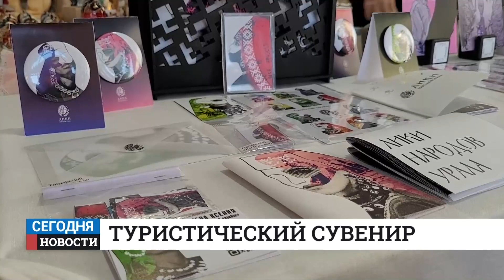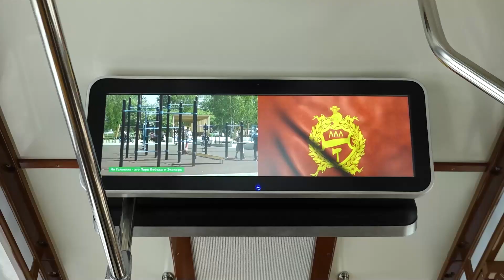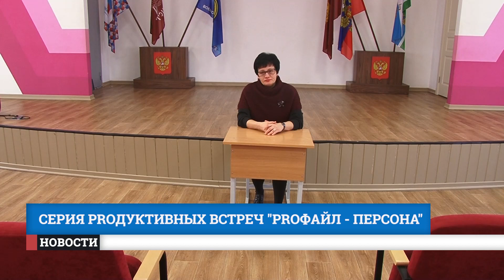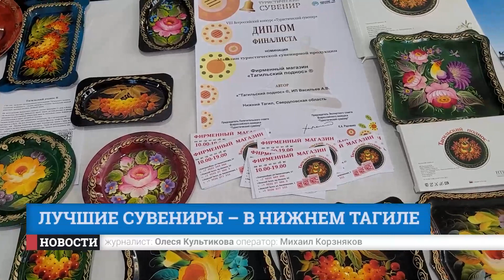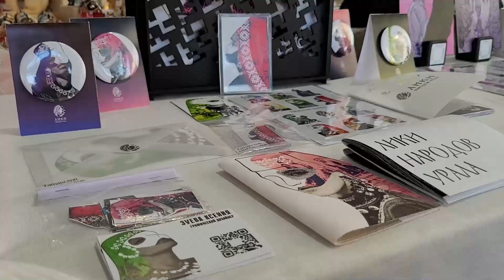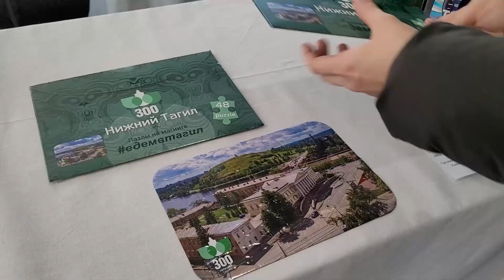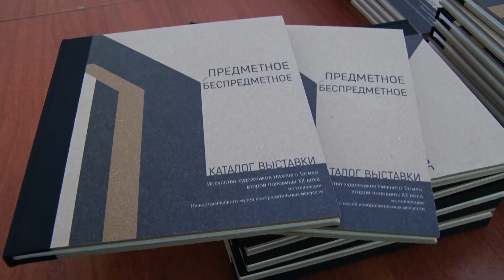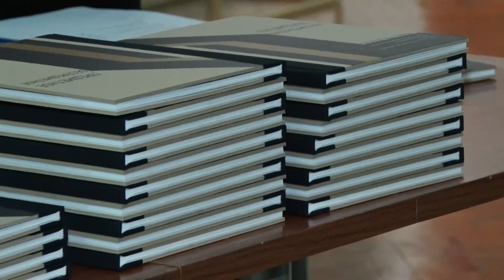Новости. Итоги дня 09.12.2022